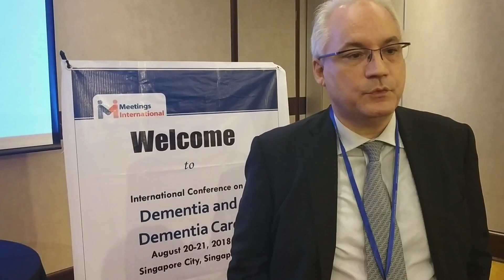International Conference on Dementia & Dementia Care | Singapore